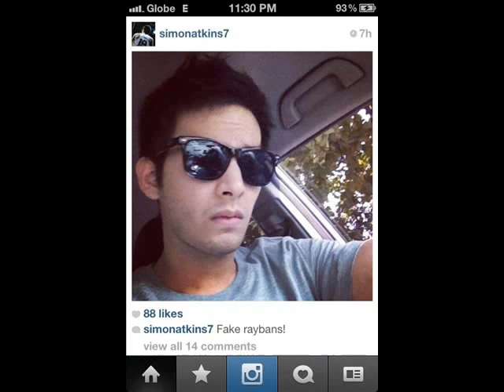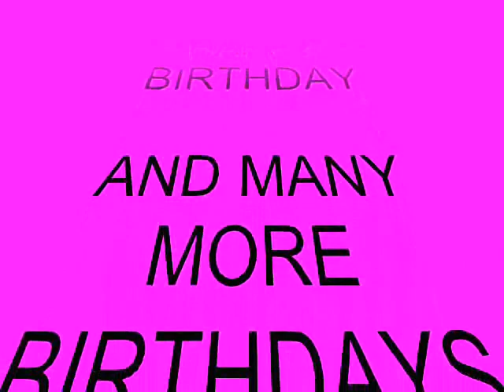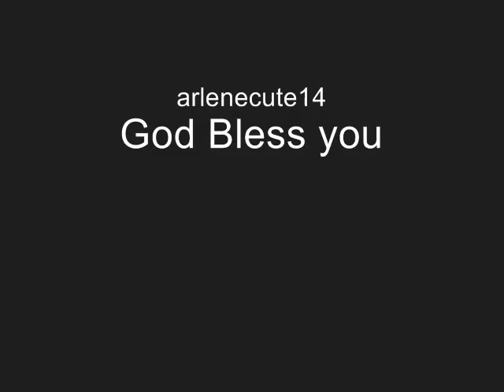simon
happy birthday to simon atkins of air21